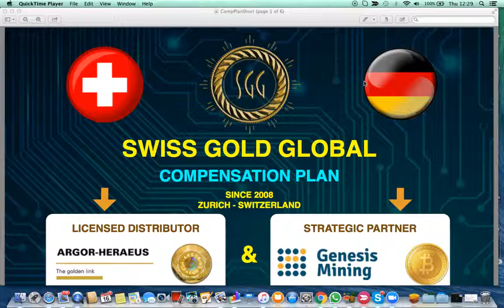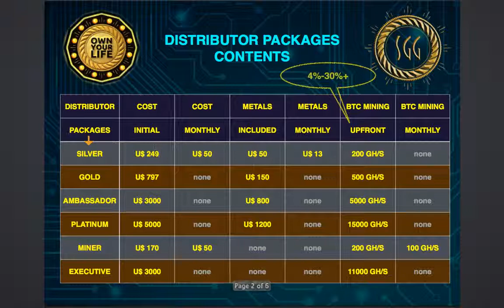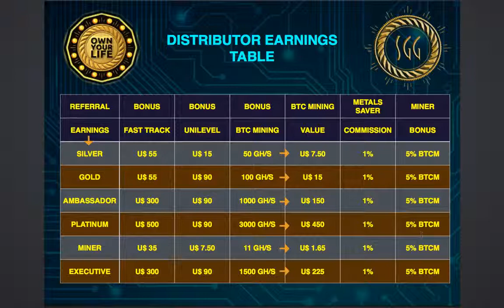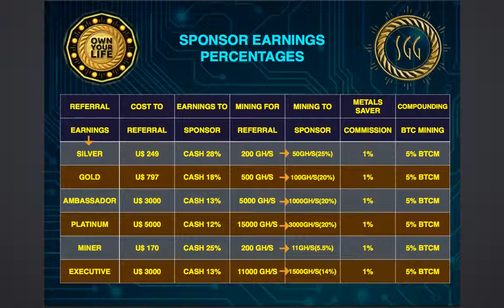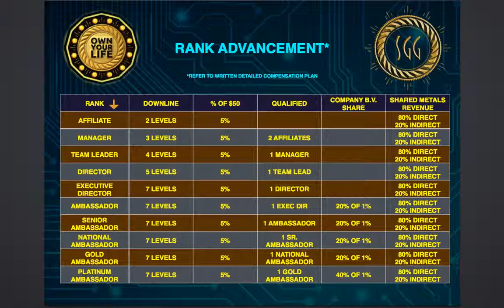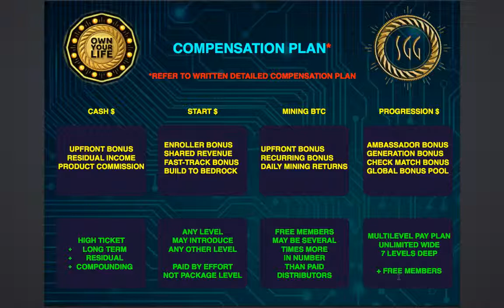Swiss Gold Global Compensation Plan - The Gold And Bitcoin Daddy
Swiss Gold Global Compensation Plan - Paul G Hewitt

FURTHER INFORMATION

1.

2.

3. Set-up monthly savings plan to convert dollars to gold/silver regularly

And/Or

Ethereum Mining,
Altcoin Mining
Bitcoin Mining,
Bitcoin,
Ethereum,
Ethereum Mining,
Cryptocurrency,
Crypto Mining,
Auvesta,
Auvesta Review,
Auvesta Scam,
Legacy Gold,
Karatbars ,
Karatbars Scam,
Karatbars Review,
Karatpay,
Karatpay Review,
Karatpay Scam,
Goldmoney,
Goldmoney Review,
Goldmoney Scam,
andrewmurraytv,
Gregory Mannarino,
Greg Hunter,
Eagle Aurum,
Genesis Mining,
HashFlare,
Bitmain,
Antminer,
Coinspace,
Coinomia,
Bitclub Network,
Unocoin,
Coinbase,
Blockchain,
Xapo,
Xapo Wallet,
Dragon Mining,
Galaxy Mining,
Gainbitcoin,
Gladiacoin,
Dascoin,
Dollar Vigilante,
Jeff Berwick,
Simon Black,
Sovereign Man,
John Crestani,
Regal Assets,
Dominic Frisby,
Prepper,
Prepper USA,
Prepper UK,
Canadian Prepper,
Peter Schiff,
Mike Maloney,
Gold Bullion,
Silver Bullion,